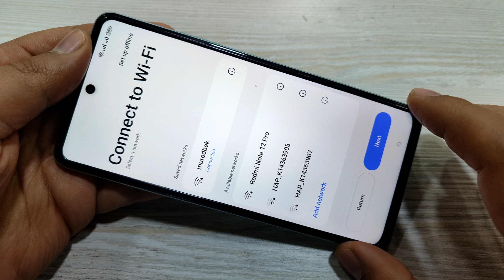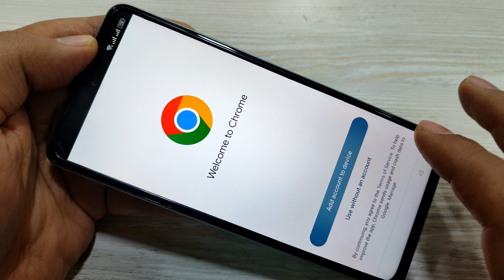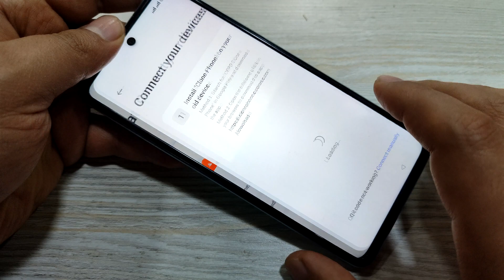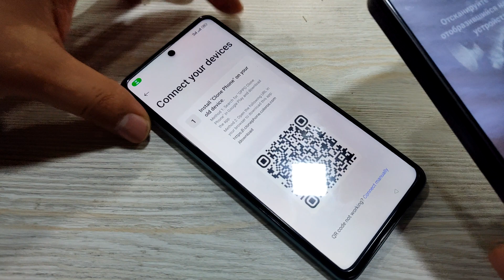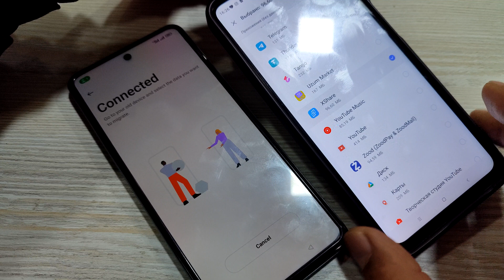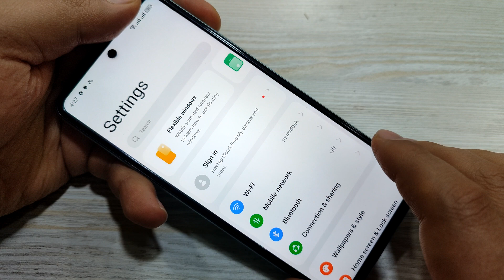OPPO A58 Frp Bypass | Android 13 | OPPO cph2577 Google Account Lock Bypass (No Need Pc)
ʟɪᴋᴇ   |  sᴜʙsᴄʀɪʙᴇ   |  sʜᴀʀᴇ   |  ᴄᴏᴍᴍᴇɴᴛ
●▬▬▬▬▬▬▬▬▬ஜ۩۞۩ஜ▬▬▬▬▬▬▬▬▬●

Oppo A58 smartfonida Google himoya tizimini chetlab o`tish

OPPO A58 Frp Bypass | Android 13 | OPPO cph2577 Frp Bypass (No Need Pc)
1. oppo a58 frp bypass without pc,
2. oppo a58 google account bypass without pc,
3. oppo a58 ask again old lock,
4. oppo a58 ask previous gmail account,
5. oppo a58 frp unlock android 13,
6. all oppo android 12 frp bypass 2023,
7. all oppo android 13 frp bypass 2023,
8. oppo cph2577 frp bypass without pc,
9. oppo a58 ka frp lock kaise hataye,
10. oppo a58 ka gmail account lock kaise tode,
11. oppo a58 ka google account lock kaise tode,
12. oppo a79 5g frp unlock without pc,
13. oppo a79 5g google account bypass without pc,
14. oppo a58 android 13 frp unlock,
15. oppo a79 gmail account bypass without pc,
16. oppo a79 asking again old lock after reset,
17. oppo cph2553 frp bypass without pc,
18. oppo cph2591 frp unlock without pc,
19. oppo a18 google account bypass without pc,
20. oppo a18 frp bypass android 13,
21. oppo a18 asking previous gmail id after reset,
22. oppo a18 ka frp lock kaise tode,
23. oppo a18 ka gmail id lock kaise hataye,
24. oppo a38 frp unlock android 13,
25. oppo a78 google account bypass without pc,
26. oppo cph2565 google account bypass,
27. oppo a78 frp bypass solution,
28. oppo a78 gmail account bypass without pc,
29. oppo a78 ka google account lock kaise tode,
30. oppo a38 ask again old lock,
31. oppo a78 asking again old password lock after reset,
32. oppo a78 ask previous gmail account,
33. oppo cph2579 google account bypass,
34. oppo a38 ka google account lock kaise hataye,